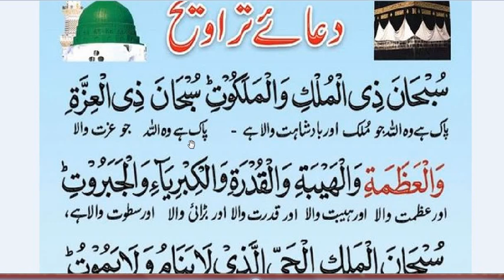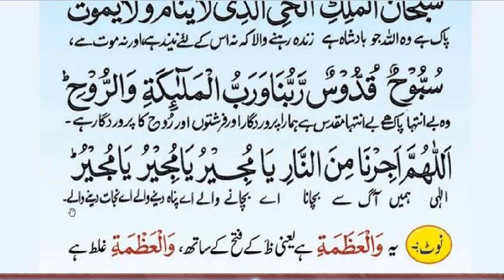Dua e Taraweeh | Tasbeeh Taraweeh | Surah Taraweeh | Subhana zil mulki walmalakoti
Assalam u Alikum. This is Online Quran Academy .I am Online Quran teacher from Pakistan.We provide our services through skype.we have male and female staff. we also offering
*Nazra Quran pak with Tajweed
*Translation Tafseer of Quran.
*Tajweed.
*Namaz.
*Method of wazoo.
*Islamic Education .
*Dua\ prayers.
*Ahadees.
*hifz.
*islamic history.
Skype: hafizalishan187